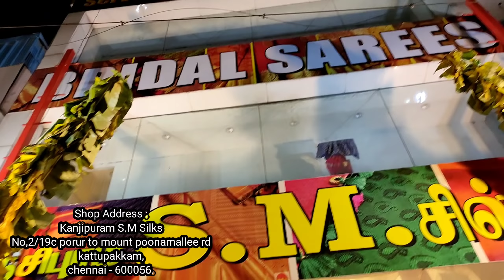காஞ்சிபுரம் S.M Silks 1+2 free & 3+7 free offer saree/pure soft silk/vasundhara silks/pure silks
Shop Address :
Kanjipuram S.M Silks
No,2/19c porur to mount poonamallee rd
kattupakkam,
chennai - 600056.

other branches of Kancheepuram S.M.Silks Shop

1.Kanchipuram S.M.Silks,
Sannidhi St, Nethaji Nagar, Kanchipuram, Tamil Nadu 631501

2.No 146, Gandhi Road Opp :Hotel Saravana Bhavan, Ennaikaran, Kanchipuram,

3.No.10, Nageswaran Road,
Opp to Panagal Park,

4. 52, EVK Sampath Salai, Vepery,
Periyamet, Chennai,

5. 103, G A Road,
Old Washermanpet,
Chennai,